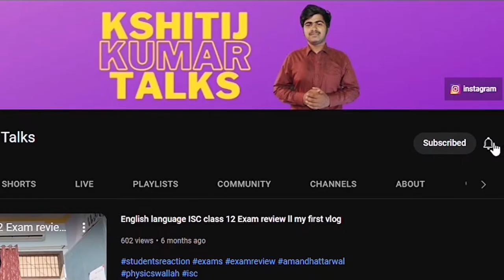Realty of MLM ll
soo hello everyone i hope video was usefull

what is mlm or network marketing?

Who is Kshitij Kumar  - founder & CEO of RESTORE ELECTRIC

or talk to our 💬chatbot on Whataap (ony active in Lucknow,UP)